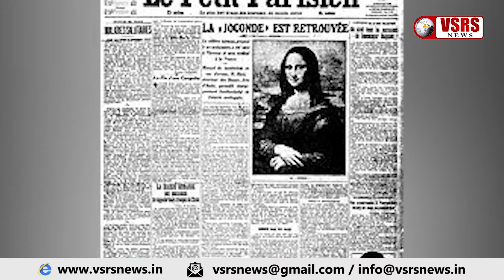आखिर मोना लिसा कौन थी? मोना लिसा’ से जुडी 7 बातें ...। व्हीएसआरएस न्यूज